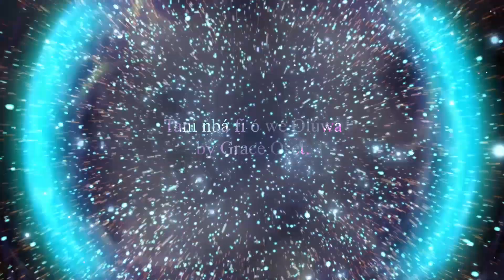Song video ¦ TANIN NBA FI O WE OLUWA by Rev'd Mrs Grace Adedayo-Oset #2024